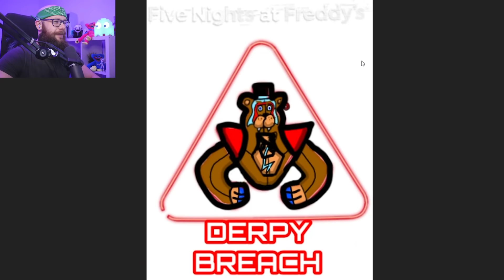🔞 Odnalazłem "NAJBARDZIEJ ZAKAZANE" Obrazki z FNAFA 2